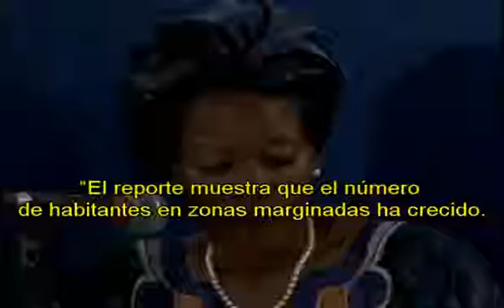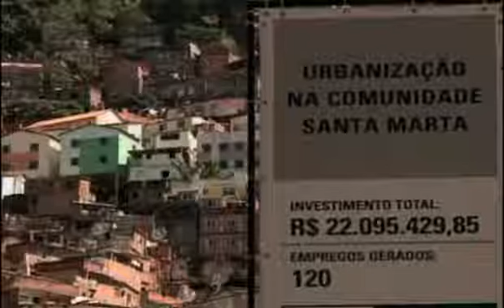Aumenta número de pobres en ciudades del mundo; ONU